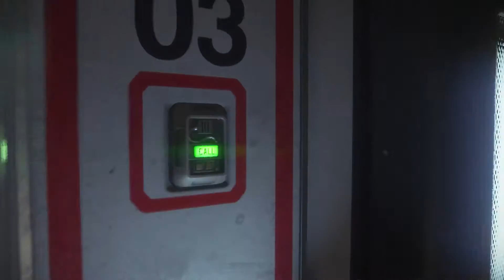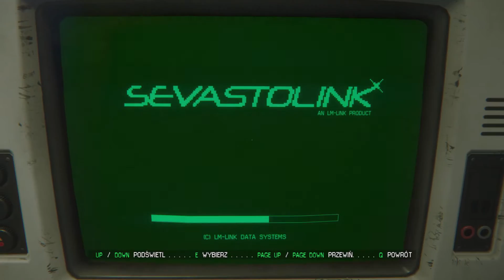Alien Isolation [21] - Poszukiwanie Samuelsa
Alien: Isolation to pierwszoosobowy survival horror, osadzony w uniwersum filmowej serii Obcy. Za jego powstanie odpowiada brytyjskie studio Creative Assembly, znane przede wszystkim z doskonałej serii strategicznej Total War. Wydawcą gry jest natomiast firma SEGA, posiadająca od wielu lat licencję na gry związane z kultowym cyklem o ksenomorfach.